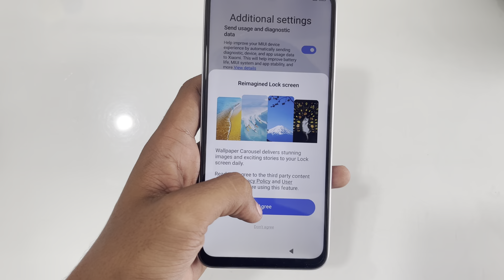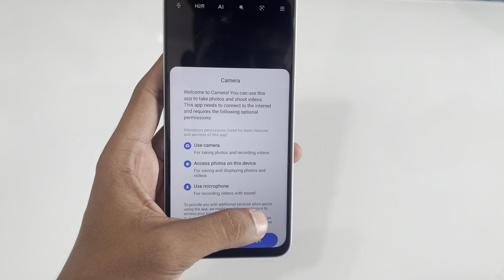Best 5G phone under 12999 || from xiaomi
2G bands GSM 850 / 900 / 1800 / 1900 - SIM 1 & SIM 2
3G bands HSDPA 850 / 900 / 1700(AWS) / 1900 / 2100
4G bands 1, 2, 3, 4, 5, 7, 8, 20, 28, 38, 40, 41
5G bands 1, 3, 5, 7, 8, 20, 28, 38, 40, 41, 77, 78 SA/NSA
Speed HSPA, LTE-A (CA), 5G
LAUNCH
BODY
DISPLAY
PLATFORM
MEMORY
Card slot microSDXC (dedicated)
  UFS 2.2
MAIN CAMERA
Dual 50 MP, f/1.8, (wide), PDAF
2 MP, f/2.4, (depth)
Features LED flash, HDR, panorama
Video 1080p@30fps
SELFIE CAMERA
Single 5 MP, f/2.2
Features HDR
Video 1080p@30fps
SOUND
Loudspeaker Yes
3.5mm jack Yes
  24-bit/192kHz audio
COMMS
WLAN Wi-Fi 802.11 a/b/g/n/ac, dual-band, Wi-Fi Direct
NFC Yes
FEATURES
Browser HTML5
BATTERY
MISC
Colors Thunder Black, Chrome Silver, Meadow Green
Price ₹ 13,999